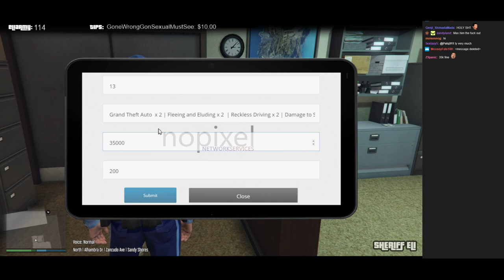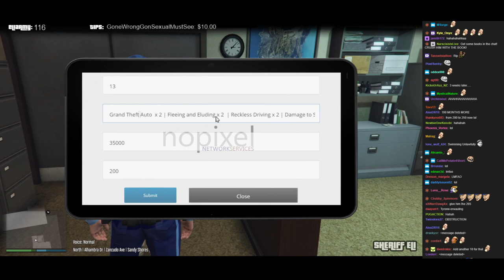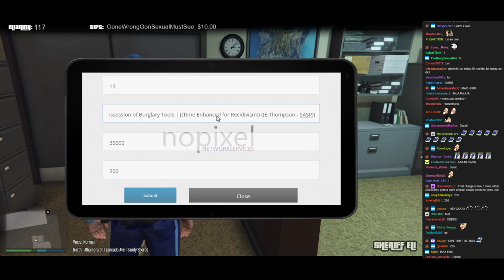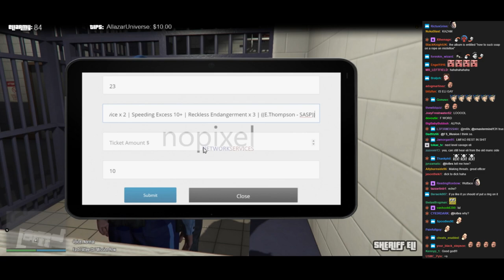Sheriff Eli Thompson Funniest Moments #14 TheFamilyRP [GTA 5 RP]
Funniest moments on GTA 5 RP